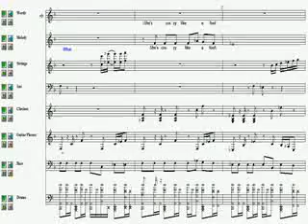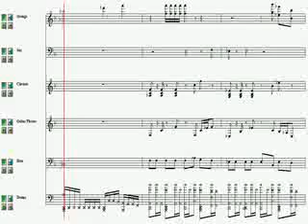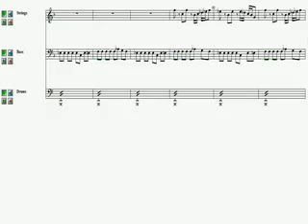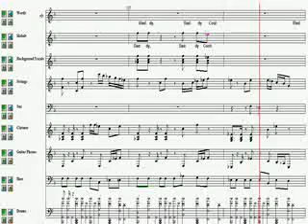Daddy cool - Boney M- Whole - Note - Partitura - Partitions.